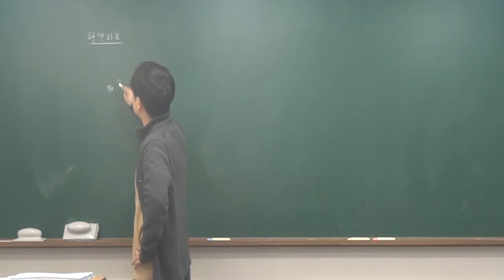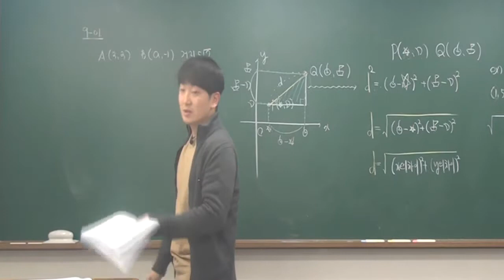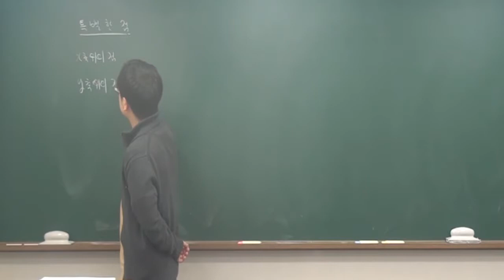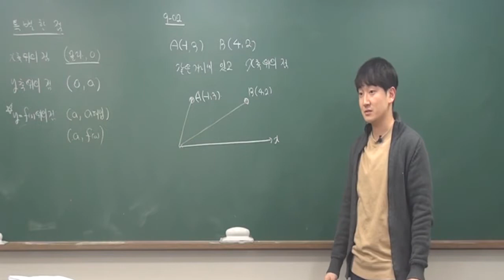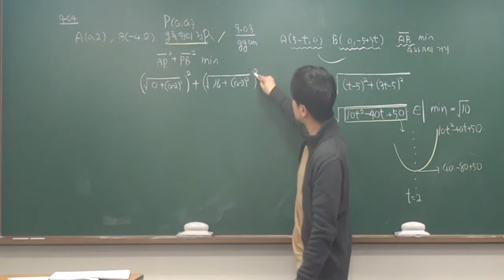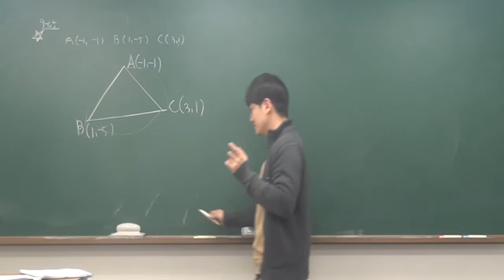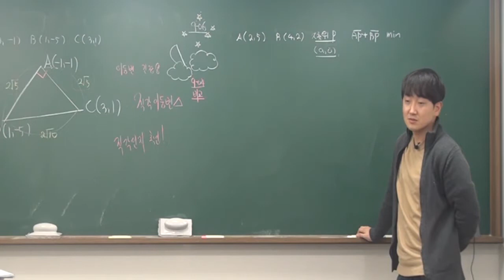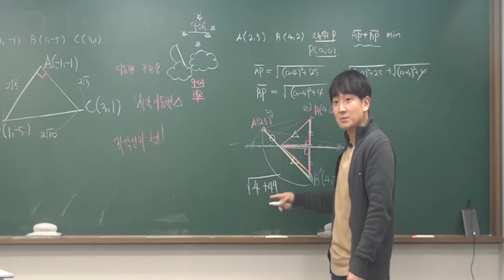수학(상)개념 35.평면좌표(1) 태릉고수학 정다움수학학원